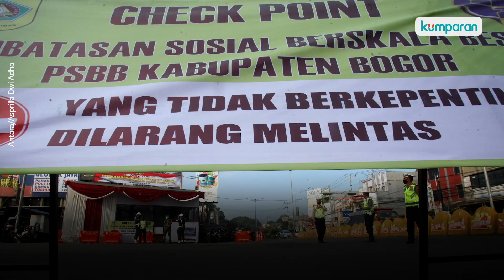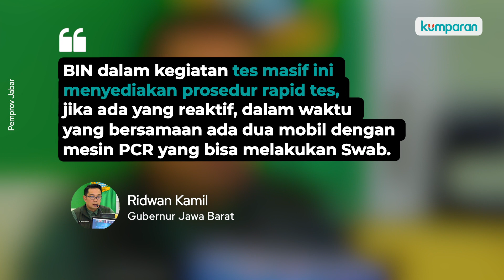PSBB Jabar Dihentikan, Ridwan Kamil Sebut 100 Persen Daerah Siap AKB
Gubernur Jawa Barat, Ridwan Kamil memutuskan tidak memperpanjang PSBB tingkat provinsi. Seluruh wilayah di Jawa Barat kecuali Bodebek akan segera menerapkan kebijakan Adaptasi Kebiasaan Baru (AKB). Meski demikian, Emil menegaskan, kewaspadaan tak akan menurun. Pengawasan akan diperketat di level kelurahan atau desa. Sementara, khusus untuk Bodebek masih akan mengikuti kebijakan yang ditetapkan DKI Jakarta hingga tanggal 2 Juli mendatang. Selengkapnya, simak video di atas.